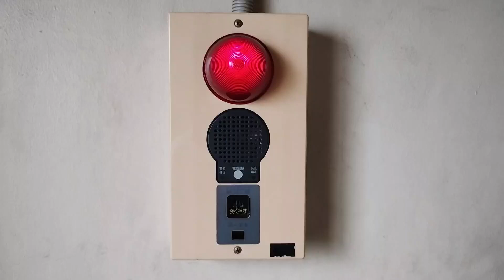非常警報設備（複合装置）連動作動試験⑥ emergency alarm equipment ～小林消防設備 福岡県豊前市 全類消防設備士 第二種電気工事士 経営学修士～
全類消防設備士 第二種電気工事士 甲種小林寮一が、消防設備点検で、非常警報設備（複合装置）の連動作動を確認します。
消防設備士 消防設備点検資格者 小林心優が、他の階の非常警報設備（複合装置）を作動させます。
予備電池起動での作動確認です。
今回は、機器総合点検です。
動画の防火対象物さまの場合、連動端子に配線されているので、1つの非常警報設備作動で、連動端子に接続されている全ての非常警報設備が同時に作動します。
動画の非常警報設備の場合、連動作動した非常警報設備の表示灯はフリッカーせず点灯のままで音響だけが鳴動します。
動画の非常警報設備（複合装置）は、手動警報設備です。
人が非常警報設備の起動ボタン（強く押すの部分）を押すことで音響を鳴動させ、周囲に避難を促します。
復旧ボタンを操作することで非常警報設備の復旧がかかり、音響の鳴動が停止します。
非常警報設備の復旧方法は、メーカー様・非常警報設備の種類ごとに異なりますので、ご注意下さい。
非常警報設備の音響が鳴動したら、大切な命を護るための行動を取って下さい。
火災時は、消火器による初期消火・迅速な119番通報・避難及び誘導が大切です。
誘導灯・誘導標識は避難経路に設置されています。
避難及び誘導の際は、誘導灯・誘導標識を目印にして下さい。
矢印付きのものは、矢印の方向が避難及び誘導の方向です。